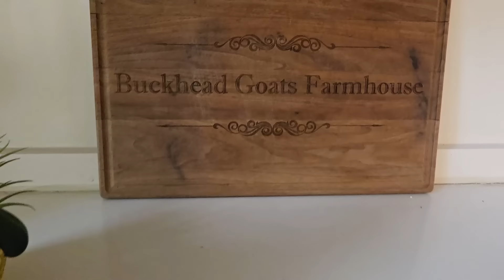My Person Season 2 EPISODE 6 "Out of the Shell"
Here is Season 2 Episode 6 "Out of the Shell"

Follow the Instagram: @pandorasboxtv